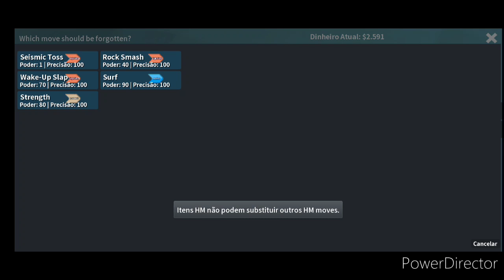Pokemmo Tp 3 Ep 41 Perdidos em modssep